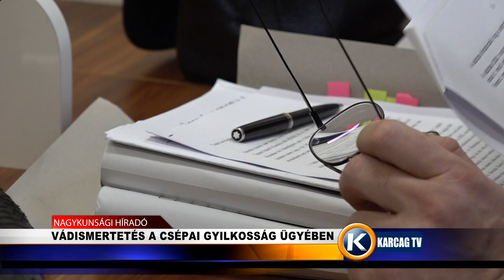Vádismertetés a csépai gyilkosság ügyében